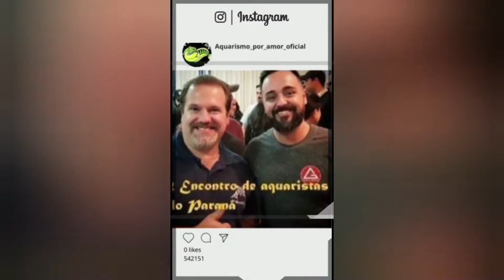Tá muito top